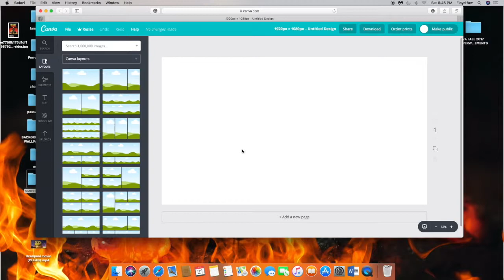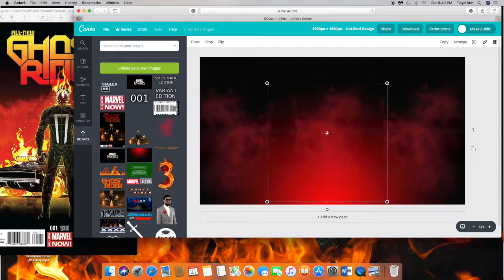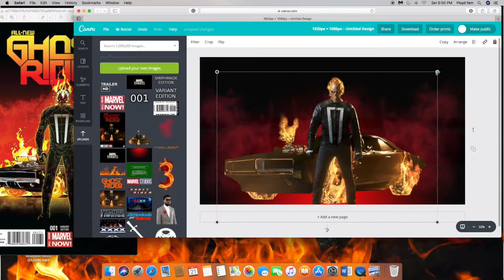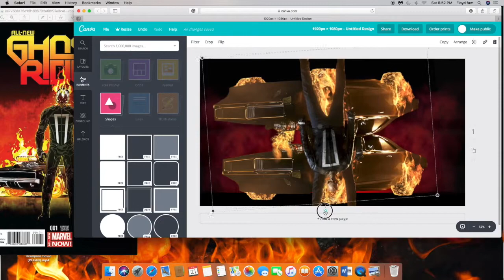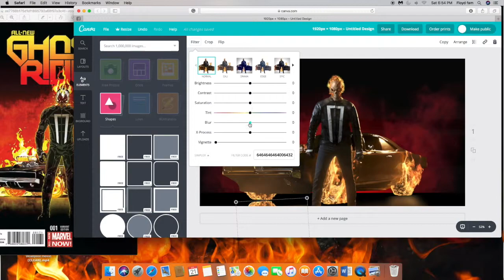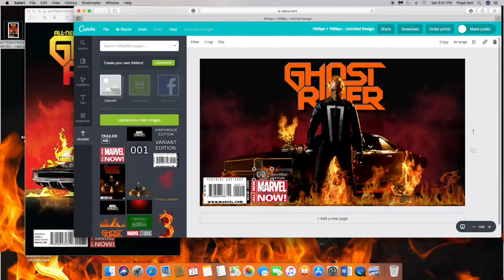Ghost Rider ComicBook Influenced wallpaper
This wallaper was influenced by ComicBook